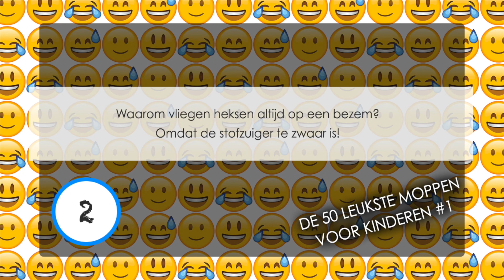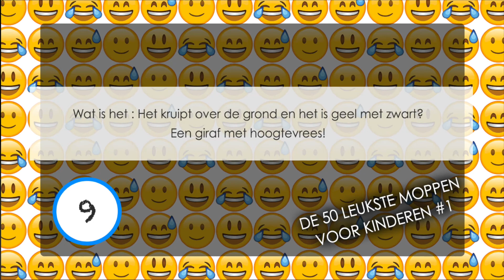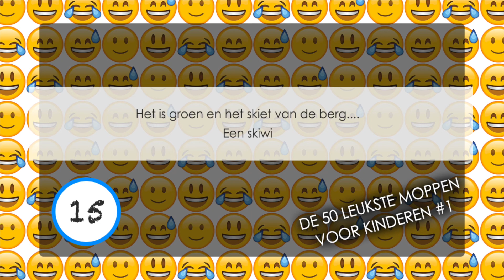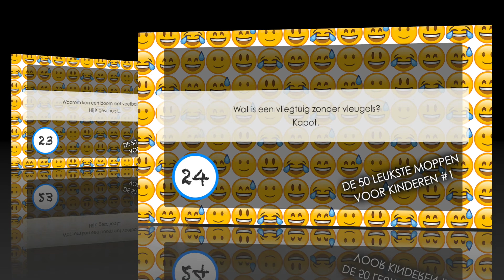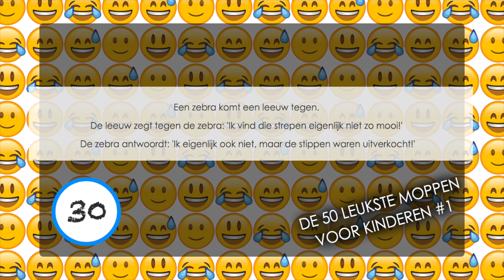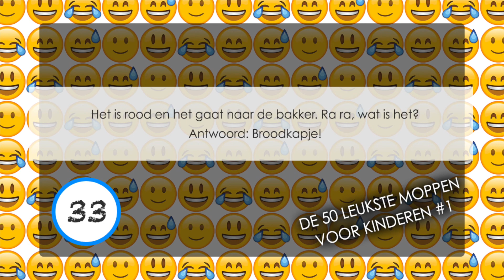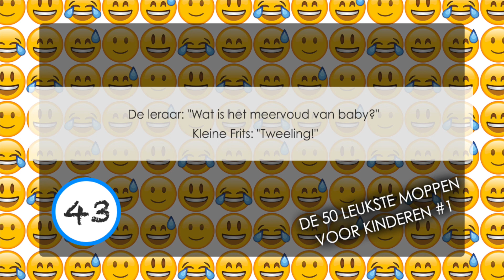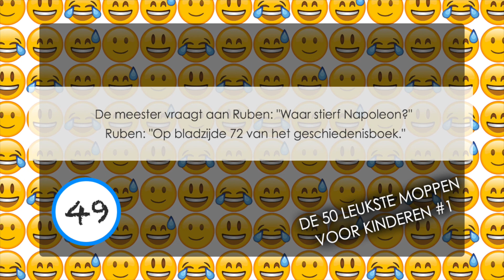De 50 leukste moppen voor kinderen - Episode 1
De 50 leukste moppen voor kinderen.
In deze video laten we je 50 leuke en grappige moppen zien die je zeker kan gebruiken om eens goed te lachen, samen met je vrienden familie of gewoon in je eentje.

Als jij de video leuk vindt, vergeet dan zeker niet om een like te geven om je in te schrijven op ons kanaal of een commentaar achter te laten.

Edukids